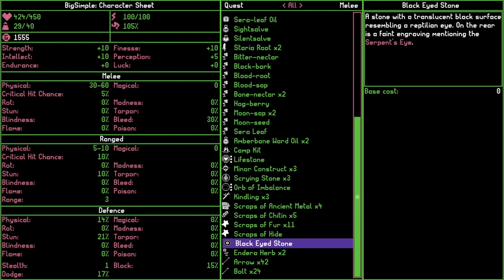Thar Be Monsters In Those Hills - Moonring